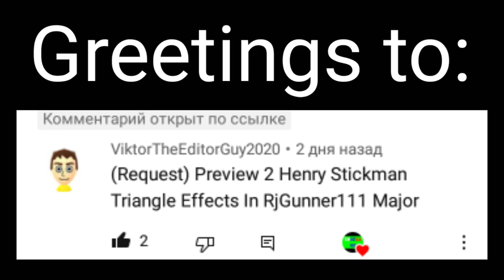(Read the description to see the title)